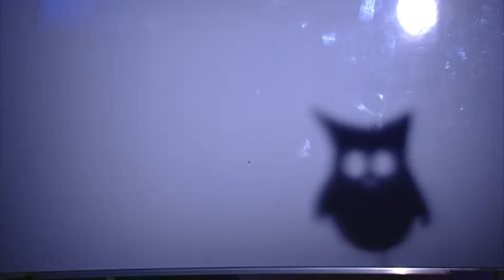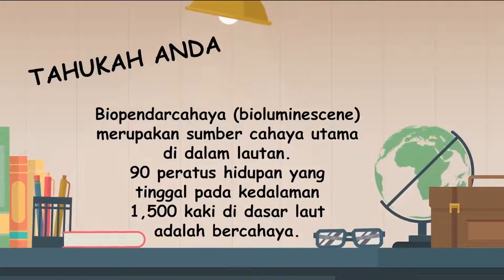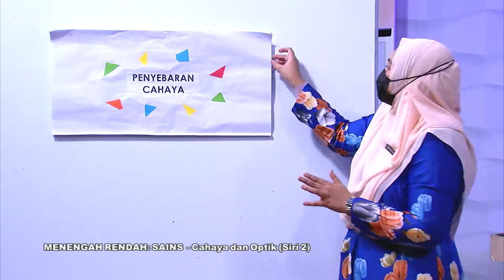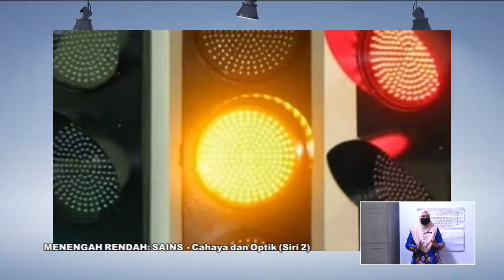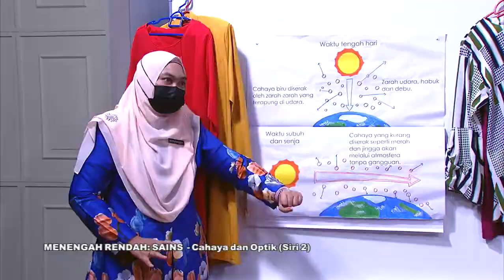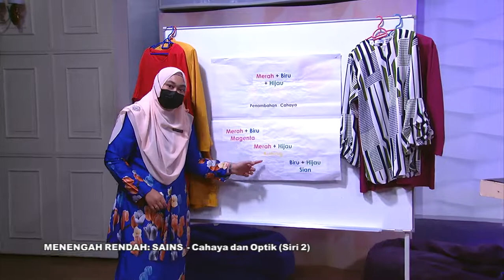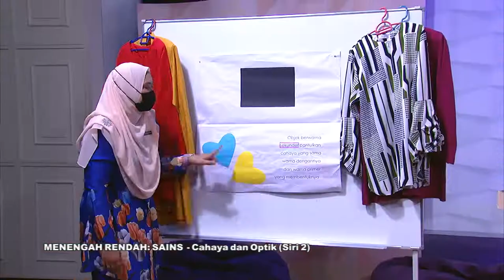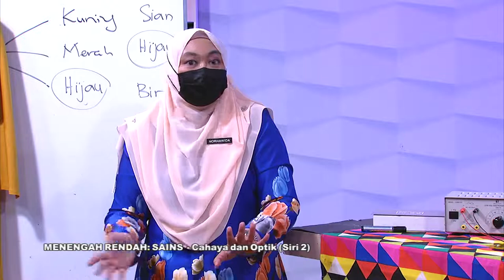DidikTV Mahir Ep 218 Sains Cahaya Dan Optik Siri 2